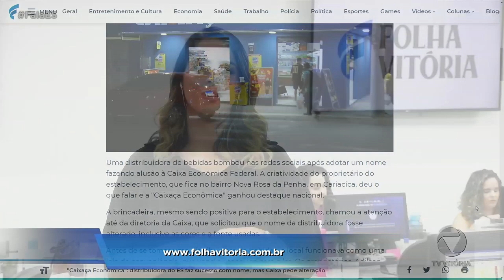ESTÁ PRESO O HOMEM SUSPEITO DE MATAR MULHER QUE ERA CADEIRANTE